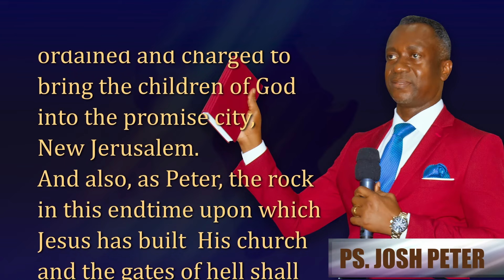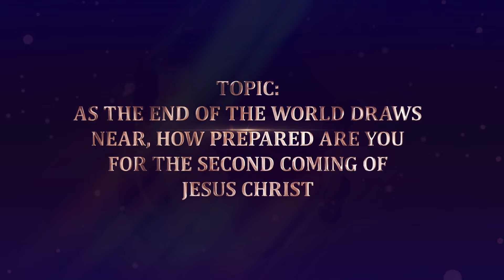WOMEN EMPOWERMENT, IS GOD WORD OVERTURNED? WATCH NOW FOR DETAILS! [LESSON 24 ENGLISH]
Watch Pastor Josh Peter now for details of this controversial topic.

But I would have you know, that the head of every man is Christ; and the head of the woman is the man; and the head of Christ is God.

For the man is not of the woman: but the woman of the man.
Neither was the man created for the woman; but the woman for the man.

For this and more unadulterated salvation messages, join the Narrow Way Gospel Revival Message Lessons with Pastor Bempong Yeboah now on this Channel